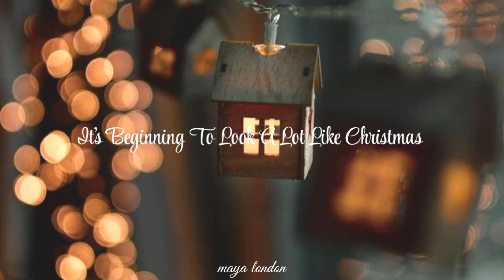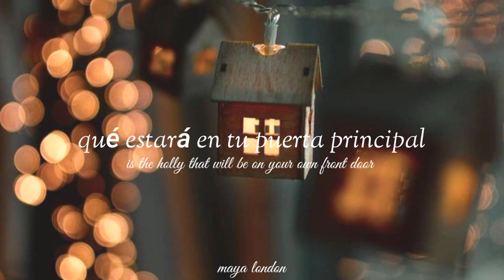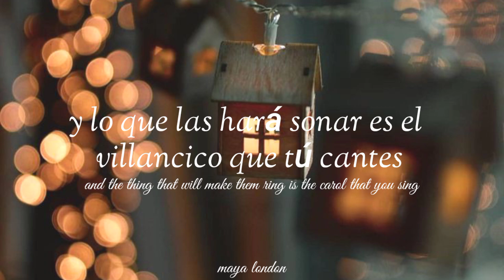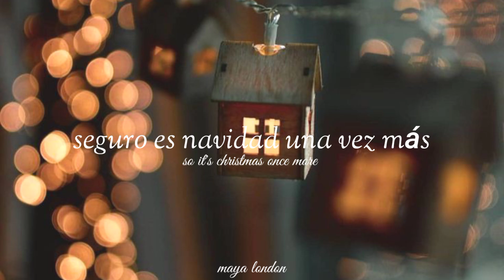Michael Bublé • It's Beginning To Look A Lot Like Christmas • Sub| Español/Ingles